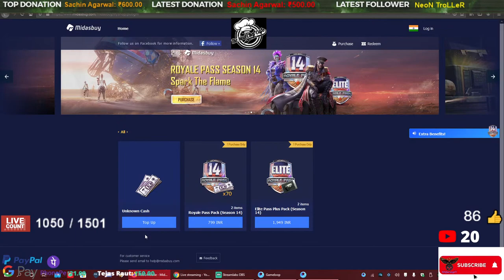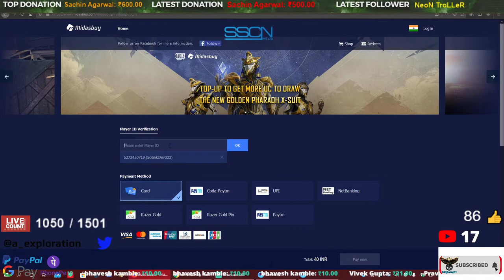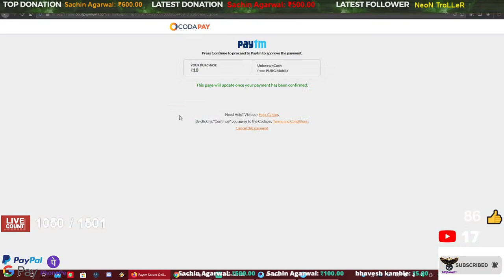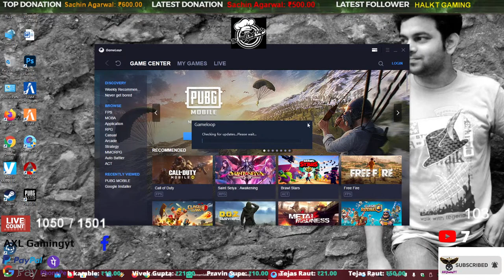Pubg Mobile | Live Stream | Custom | TDM | UC | RP | Giveaway | OP 1K | Marathi | Hindi | English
► PC Specs ◄

CPU : INTEL i5 9400F @ 4.1 Ghz Turbo
Motherboard: Gigabyte B360M Gaming HD
GPU : Galax GeForce GTX 1050Ti OC (1 CLICK) 4GB
RAM : 16 GB 3000MHZ RGB
SSD: 480 GB / 1TB HHD
Power Supply : Thermalake 650W RGB + 80W
Monitor: Dell S2240T (Touch Screen) & Samsung SyncMaster B2030
Headphones: Leaf Bluetooth, Creative 2.1 Speakers & AKG K275 (Newly Added)
Mic: Wright Sense WR - 800 Condenser Microphone (Without External Sound Card & Phantom Power Supply)
Cabinet: ANT esports 400 ICE TG
Keyboard : New Added (Unboxing Video Soon)
Mouse : New Added (Unboxing Video Soon)
Internet Wifi Router : Netgear NightHawk X6 (R8000) with 3.2 Gbps Internet Speed Support

For Purchase:
Surendra Sharma
StarComp Infotech Pvt. Ltd.,
264B, B.B. Ganguly Street,
Kolkatta 700 012
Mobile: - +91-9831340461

1) The Mad Chef Cafe
        Shop No. 15 / 16, Prestige Apt.,
        Yashwant Srushti,
        Boisar (West) 401 502

2)   EarthLink - Get Connected
       Vasai - Nallasopara - Virar Area

 ►About me •

Prashant Mahendra Thakur • I'm 33 • Civil Engineer / Managing Director of ISHANYA, Part Time Streamer • Vasai - Virar, Dist: - Palghar, Maharashtra - 401201 (INDIA)